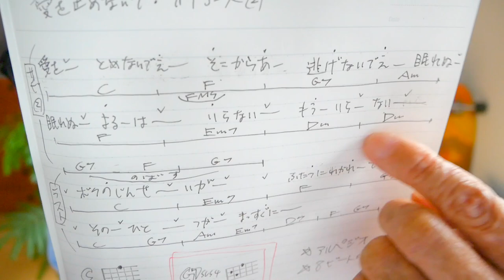愛を止めないで / オフコース【ウクレレ 超かんたん版 コード&レッスン付】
・初心者Ver 2:25　・かっこいいVer  17:40